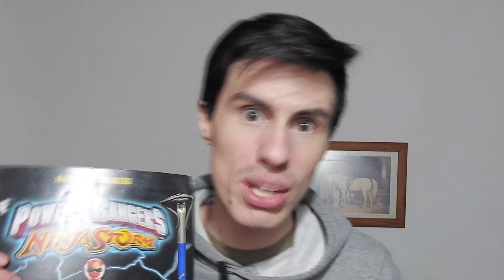Distorshon a TODO | Suena like Lucho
Capitulos Distorshons:
01:06 Lavarropas
01:18 Desodorante
01:31 Canilla
01:40 Flauta (la de verdad)
01:59 Peine
02:09 Intenso tapping al botón de me gusta
02:14 Perro
02:36 Mozambique distorshon
02:39 Tv
02:46 Churrasco cocinandose
02:52 Inodoro
03:08 Lápiz dibujando
03:48 Latidos
04:29 Noticias de Mozambique
05:09 Escoba
05:17 Revista
05:41 Güiro
05:46 Aliento
05:54 Cuchara golpeando una taza
06:01 Acople
06:10 Motor de auto
06:17 Final
06:40 Outro

Muchas gracias por el soporte !!